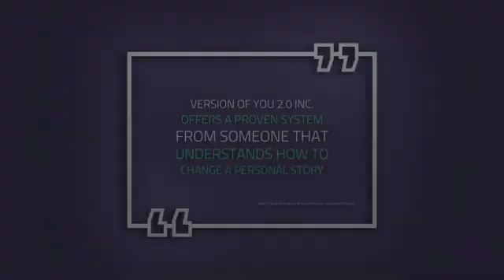Prioritizing yourself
We feel shame and guilt when we disappoint others and when feel shame and guilt when we don't take care of ourselves. What if it didn't have to be that way?